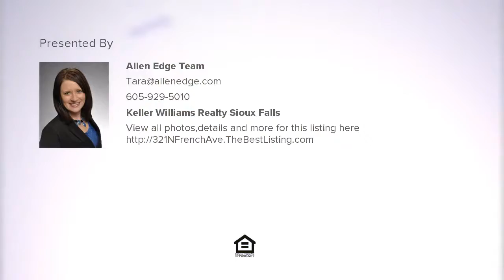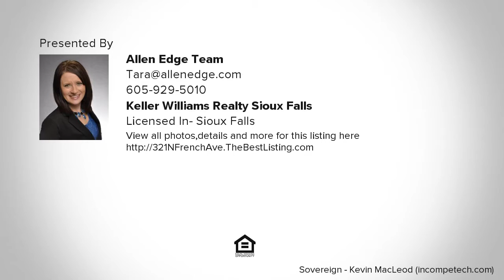321 N French Ave, Sioux Falls, SD Presented by Allen Edge Team.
This charming 2 story home is located in the heart of the city!  Close to downtown, interstate, parks, and other amenities.  This 3 bedroom charmer has classic high trim finishes, stylish wood banister, and a formal dining room.  The 3 season porch is great for relaxing and unwinding with a built-in bench and storage.  The main level has a large living room with additional sitting room right off the front door, dining room, kitchen and half bath.  Upstairs offers 3 bedrooms conveniently on one level with a full bath. The backyard is fully fenced and also features a garden area and a double detached garage.